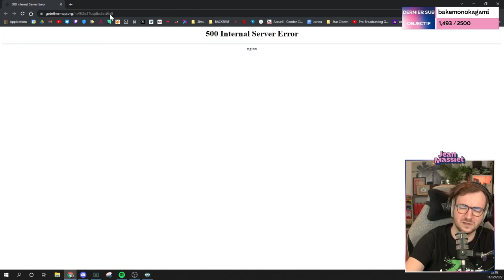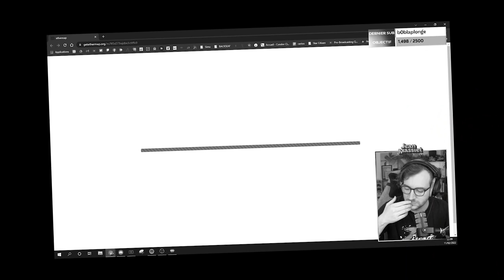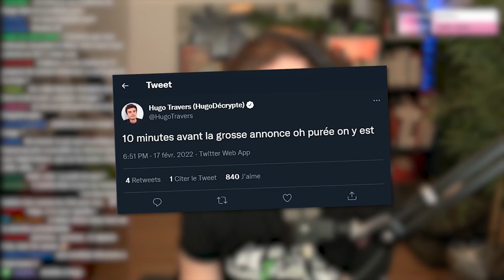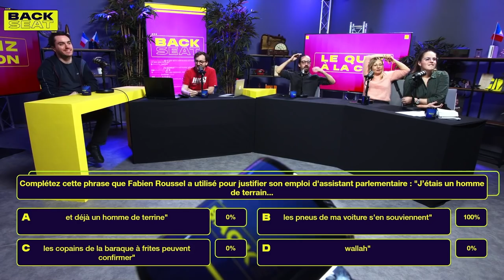BLANQUER ENGUEULÉ AU SÉNAT - Jean Massiet Best Of #25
Même un ministre de l'Éducation Nationale doit faire ses devoirs... C'est ce que je vous raconte dans ce nouveau Best Of de la chaîne !

Un grand merci à l’équipe de dérushage : Arrow,, Chafo, Hellbram, Lacadieu, sorbioux, Lilia & Rodstar.

Musiques utilisées :
Hold the Elevator! - The Fly Guy Five
Backwards Walk - Stationary Sign
Stegosaurus - Margareta
Butterfly Chase - The Morning Report
Horny Old Man - Little Big Planet OST